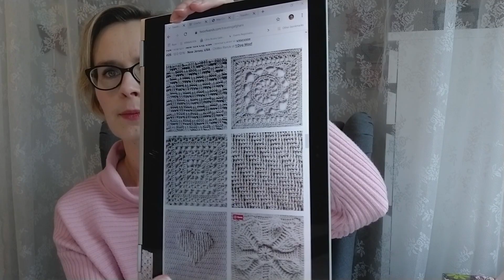Virkkuumania - videoblogi - jakso 20 / ERIKOISJAKSO! Traveling Afghan -peiton yhteisvirkkaus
Tämä on erikoisjakso. Tässä jaksossa kerron alkavasta yhteisvirkkauksesta, jonka järjestän Facebookin puolella.

Tässä jaksosssa kerron siis tästä projektista, langoista, ohjeista ja aikataulusta. Aloitus on jo lauantaina 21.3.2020, mutta hyvin ehtii vielä mukaan.

Kyse on Traveling Afghan -virkatusta peitosta. Tässä linkki englannin kieliseen juttuun projektista, ja jonka kautta löytyy myös ohjeet
Huom! Alussa paljon yleistä juttua peitosta sekä nelotusta versiosta. Puolesta välistä löytyy virkattu versio :)

Instagramista löytyy kuvia jo valmistuneista neilöistä

Toivottavasti tulet mukaan mielenkiintoiselle virkkuumatkalle!

Apologies to my foreign subscribers, this episode is only in Finnish. In this special episode I tell about a CAL that I am hosting in Finland. The project is Traveling Afghan crochet blanket. I will tell you more about it in the next episode in English.